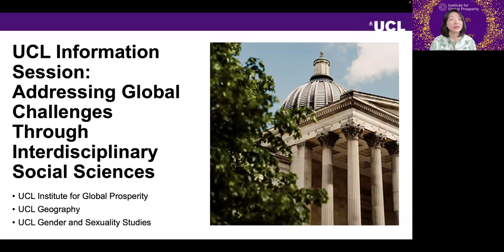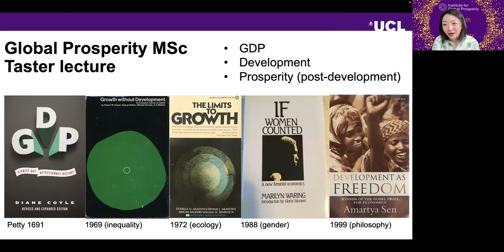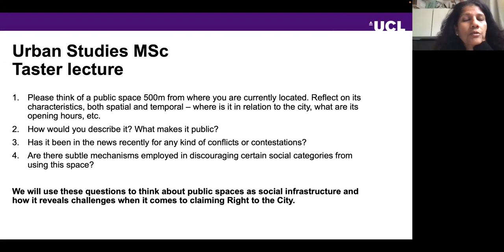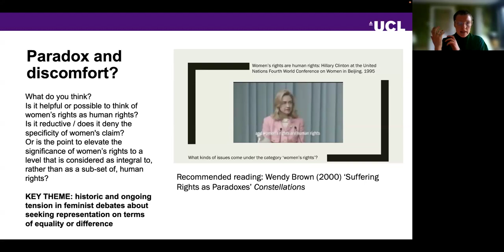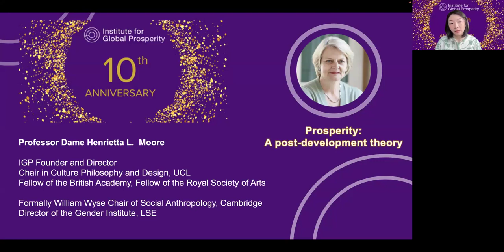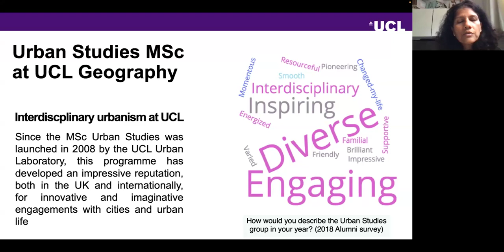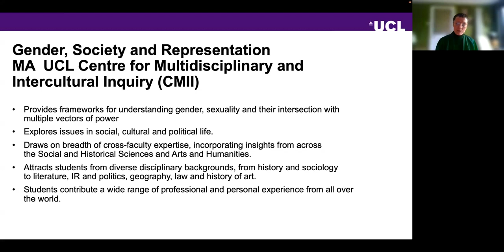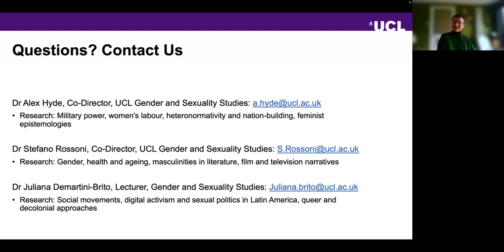UCL Information Session: Addressing Global Challenges Through Interdisciplinary Social Sciences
On 20 March 2024, the UCL Institute for Global Prosperity (IGP), UCL Department of Geography, and UCL Gender & Sexuality Studies came together in a virtual information session to present how UCL’s postgraduate courses are equipping students with new, interdisciplinary approaches in prosperity, urban studies and gender – and opening pathways for future leaders and change-makers.

This recording features mini taster lectures by Dr Yuan He (UCL Institute for Global Prosperity), Dr Pushpa Arabindoo (UCL Department of Geography), and Dr Alex Hyde, (UCL Gender and Sexuality Studies), and is followed by introductions to our master’s courses, and a Q&A session with the departments' academic experts.

Video chapters:
0:00 - Introduction
3:18 - Taster lecture from Dr Yuan He (UCL Institute for Global Prosperity)
9:59 - Taster lecture from Dr Pushpa Arabindoo (UCL Department of Geography)
17:50 - Taster lecture from Dr Alex Hyde (UCL Gender & Sexuality Studies)
24:36 - Master's courses at the UCL Institute for Global Prosperity
31:20 - Urban Studies MSc at UCL Geography
37:00 - Gender, Society and Representation MA at UCL Gender & Sexuality Studies
45:08 - Q&A session